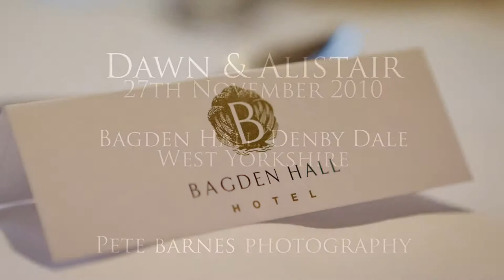Wedding Photography at Bagden Hall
Wedding photography at Bagden Hall in Denby Dale. Wedding Photography by wedding photographer Pete Barnes based in Wakefield West Yorkshire